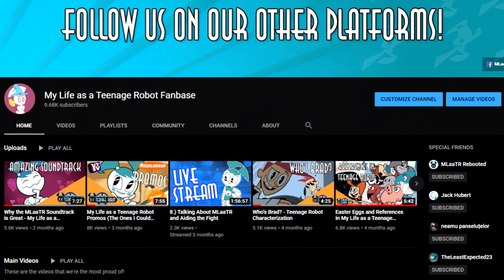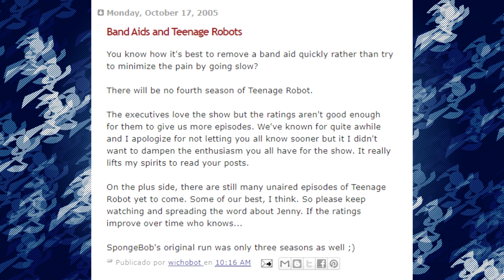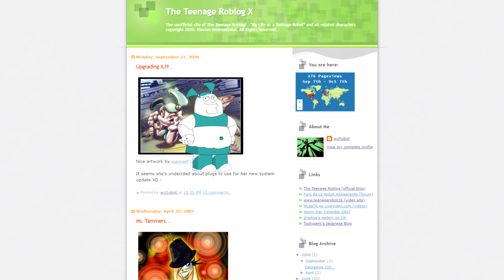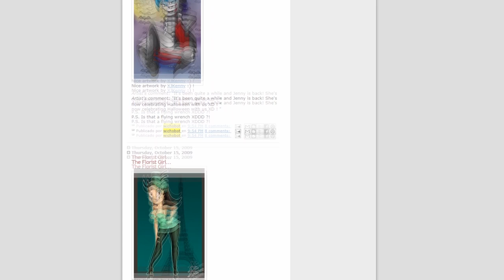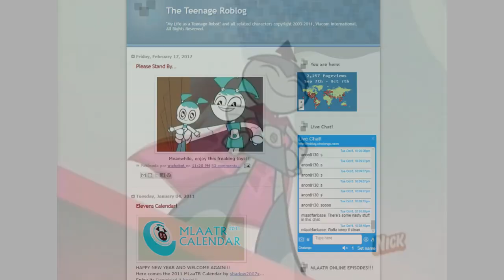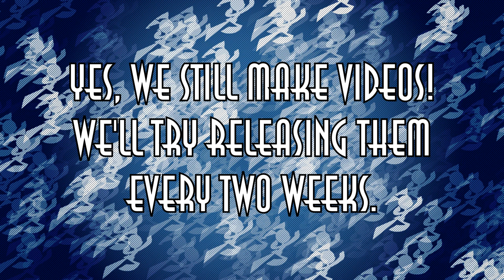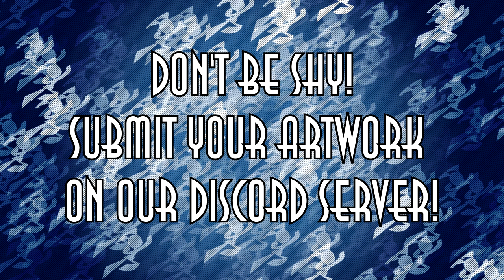The Importance of "The Teenage Roblog" - My Life as a Teenage Robot Fanbase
The Teenage Roblog has given us so many ideas to make videos about! Today, in appreciation of it, we’ll give it it’s own video!

Narrator: Andre